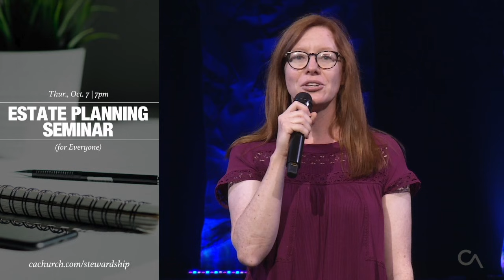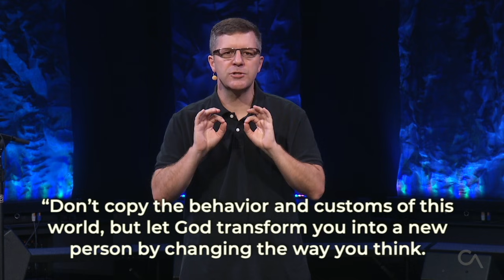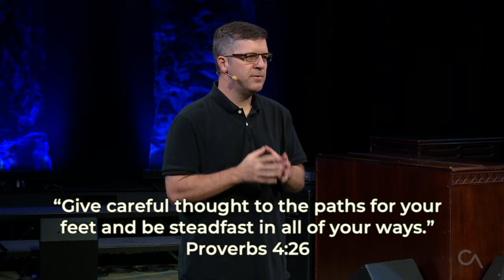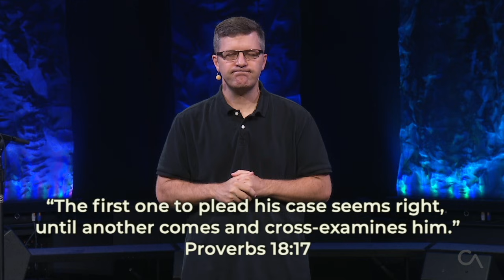Weekend Service September 25 & 26, 2021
Welcome to CA at Home & Our Weekend Services for September 25 & 26! Thank you for joining us online!